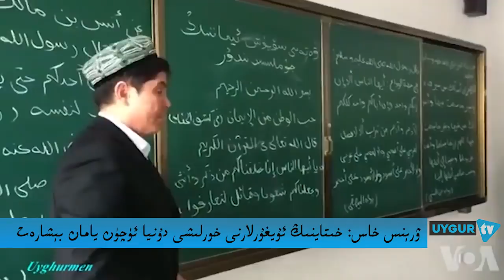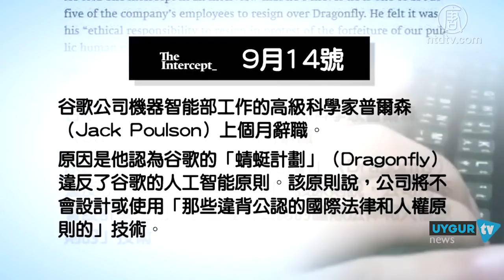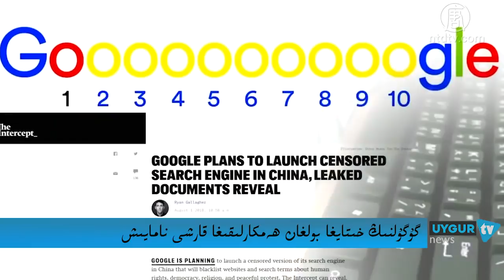ETIC 21 01 2019 كۈندىلىك مۇھىم خەۋەرلەر